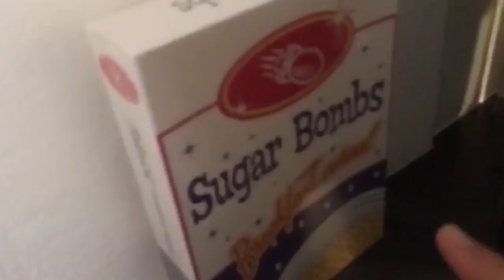FALLOUT 4 SWAG PARTY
12400 Ventura BLVD
Unit 276